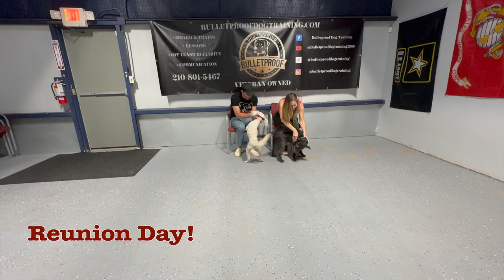Rory's 15 Day Transformation | 6 year old Terrier